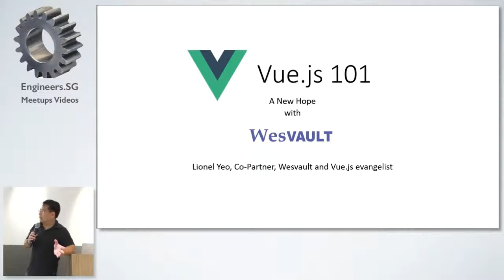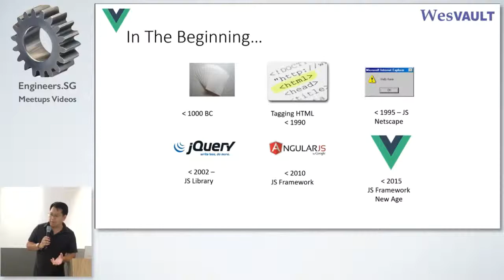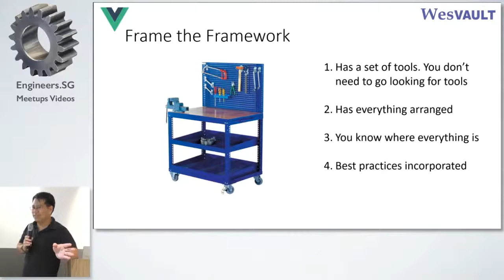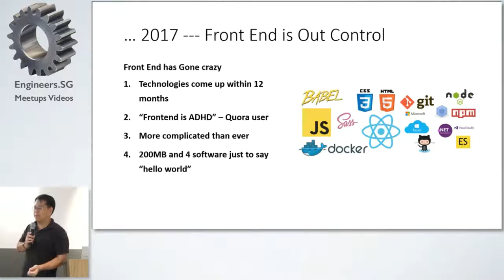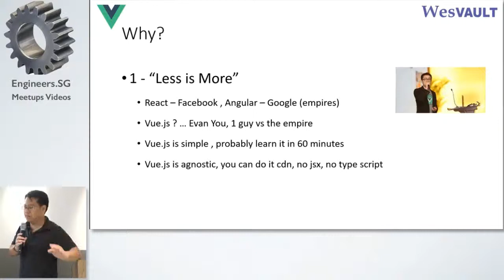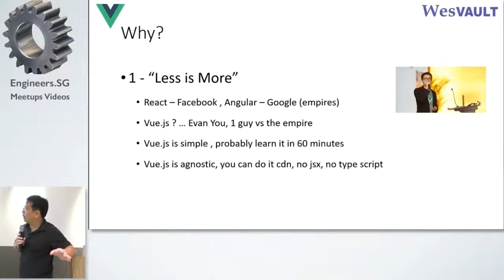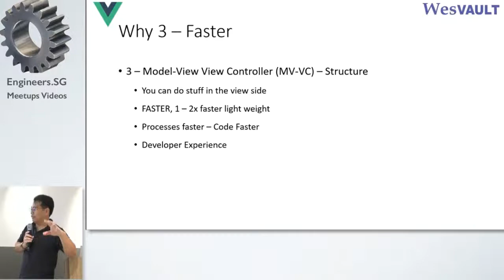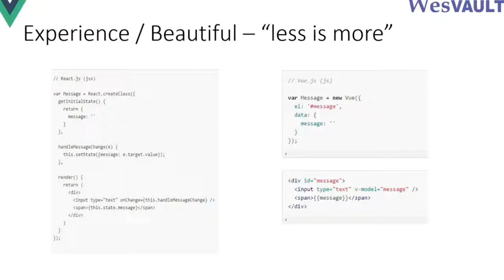Introduction to Vue.js 101 - With Lionel from Wesvault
Lionel, Tech Lead Partner of Wesvault and Vue.js Evangelist gives a very easy overview of what Vue.js is and how to use it.